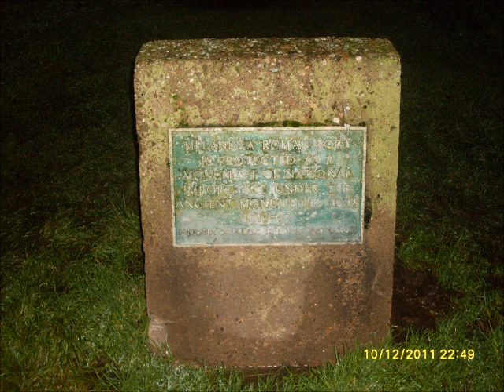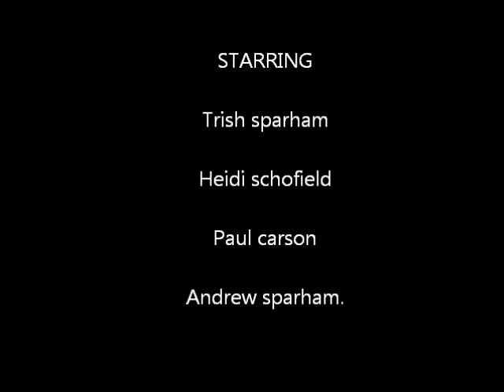paranormal investigation in matlock and glossop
a collection of pics taken at matlock and glossop while doing an investigation.